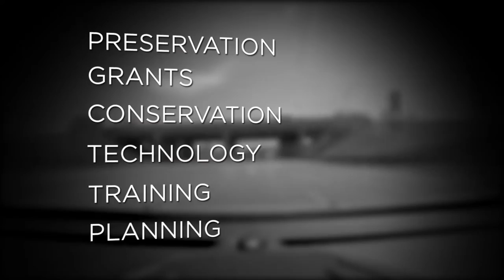Moving History Forward Together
The vibrant history community in Minnesota has moved history forward for 100 years and counting. Local History Services at the Minnesota Historical Society and organizations around the state are longtime partners in creating a dynamic history community that is highly regarded across the nation.